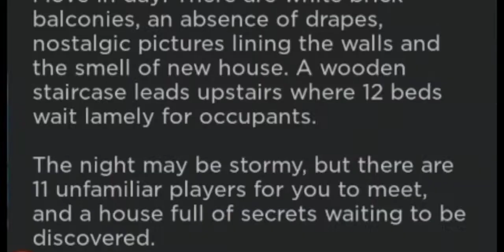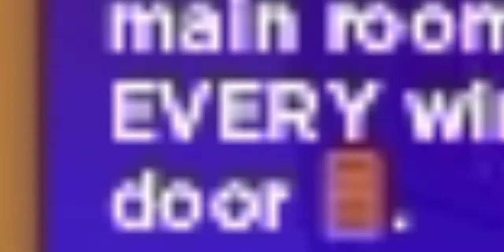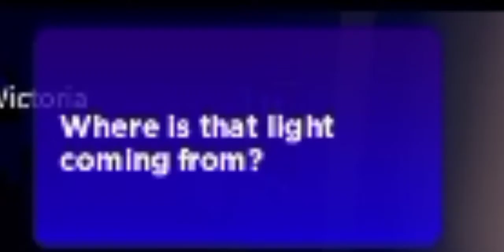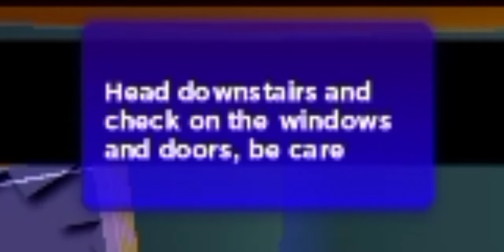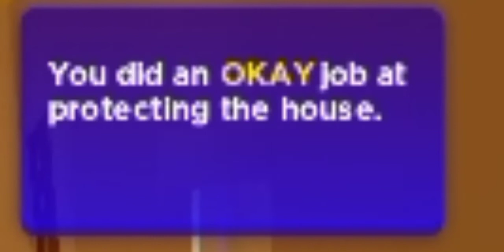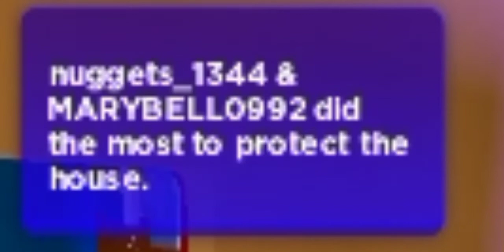Roblox Break in Story Game